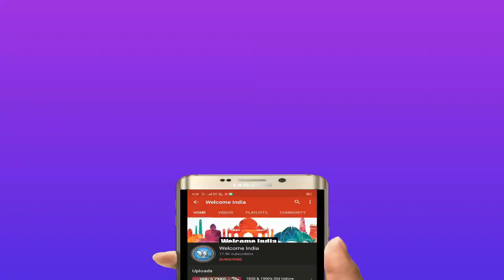Delhi City in 1800 &1900 and Now || Delhi City Then vs Now || Welcome India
Delhi, India’s capital territory, is a massive metropolitan area in the country’s north. In Old Delhi, a neighborhood dating to the 1600s, stands the imposing Mughal-era Red Fort, a symbol of India, and the sprawling Jama Masjid mosque, whose courtyard accommodates 25,000 people. Nearby is Chandni Chowk, a vibrant bazaar filled with food carts, sweets shops, and spice stalls.

Old Delhi or Purani Dilli is an area part of the greater city of Delhi, India. It was founded as a walled city named Shahjahanabad in 1639 when Shah Jahan (the Mughal emperor at the time) decided to shift the Mughal capital from Agra. The construction of the city was completed in 1648, and it remained the capital of the Mughal Empire until its fall in 1857 when the British Raj took over as paramount power in India. It was once filled with mansions of nobles and members of the royal court, along with elegant mosques and gardens.

Despite having become extremely crowded and inundated today, it still serves as the symbolic heart of metropolitan Delhi and is known for its bazaars, street food, shopping locations, and its Islamic architecture; Jama Masjid is the most notable example, standing tall in the midst of the old city. Only a few Havelis are left and maintained.